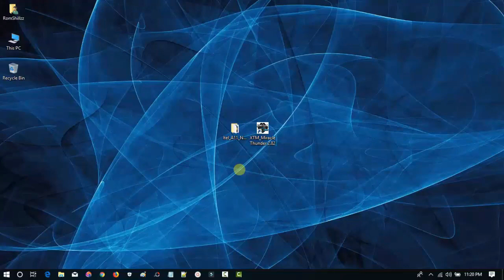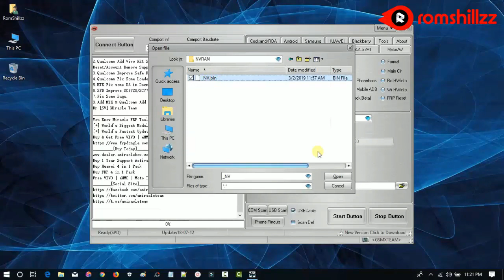How To Fix "No Service" & Network Issues On Itel A11 - [romshillzz]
This video is a tutorial on How To Fix "No Service" & Network Issues On Itel A11.

Password to Extract File: romshillzz.net